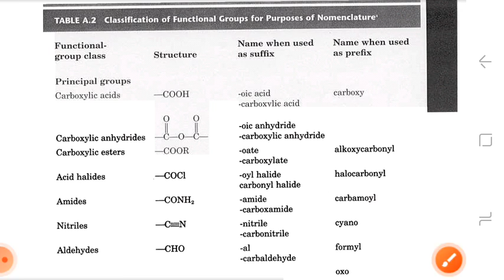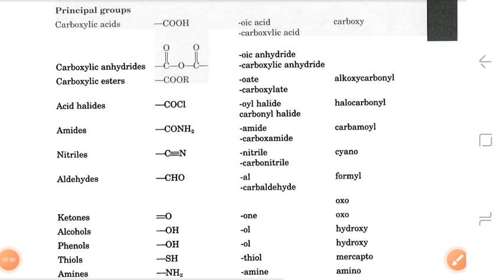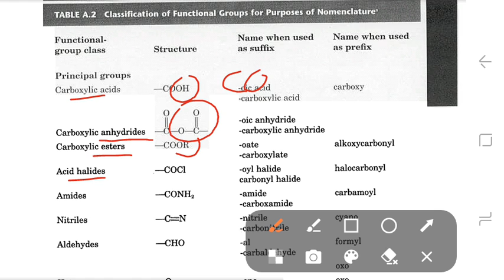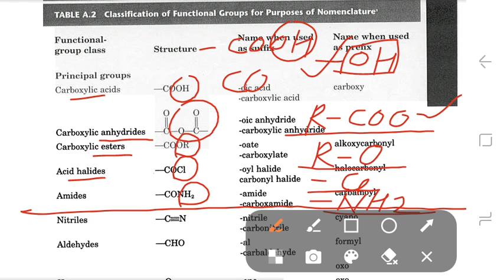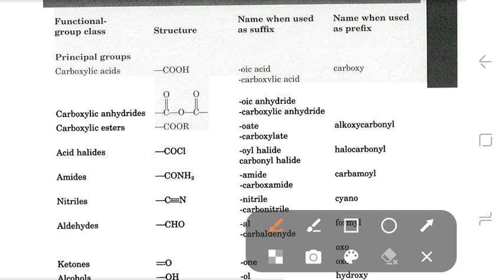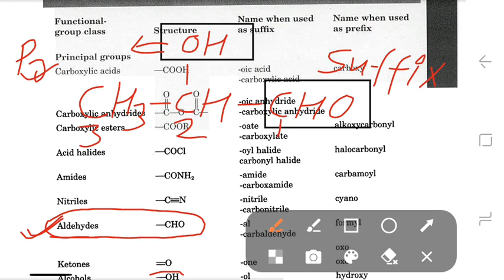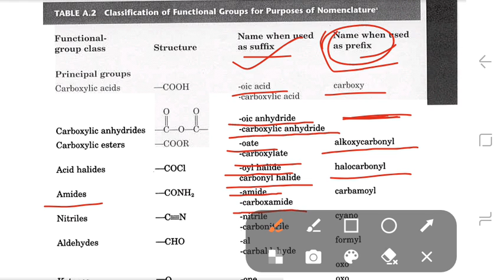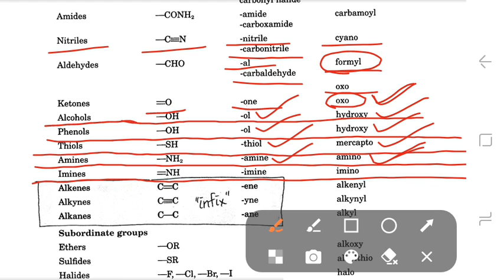Priority order of Functional group